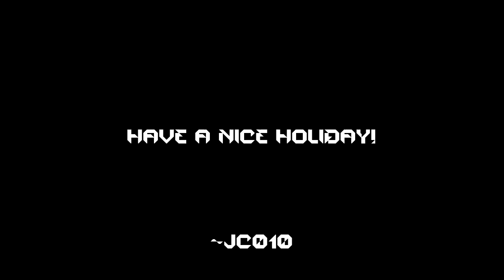Have a nice holiday! :D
This is a explain on the Killcam Transition Tutorial!